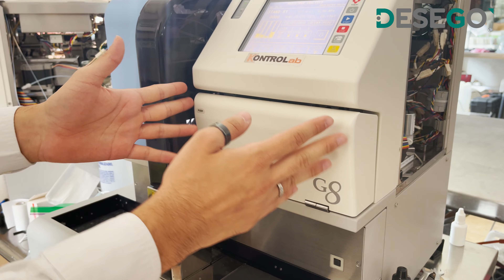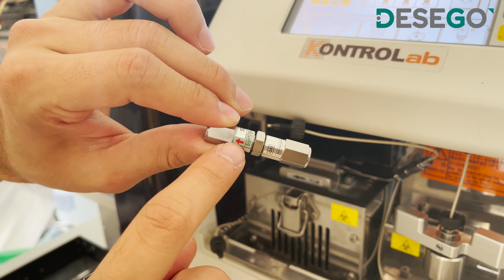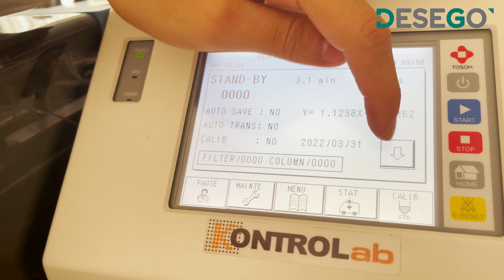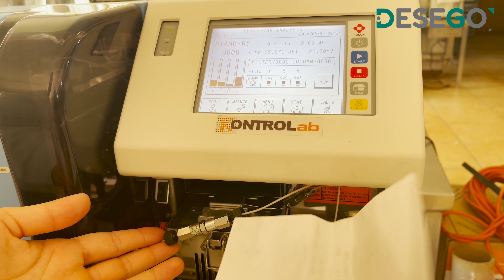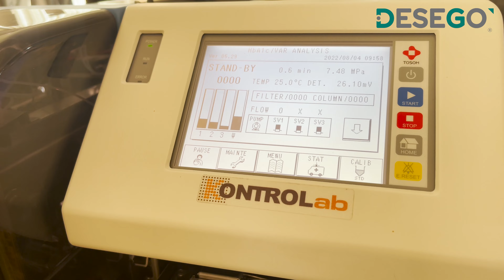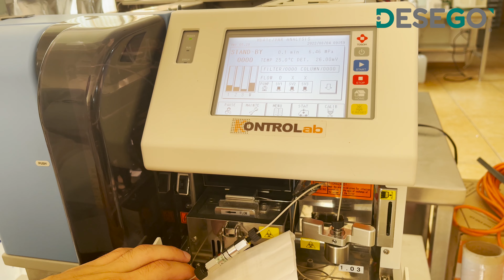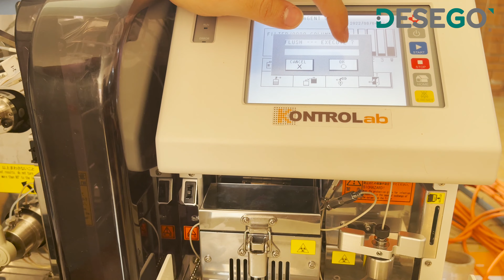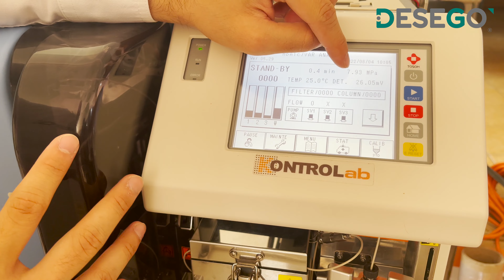DESEGO TV | Reemplazo de Columna en equipo G8